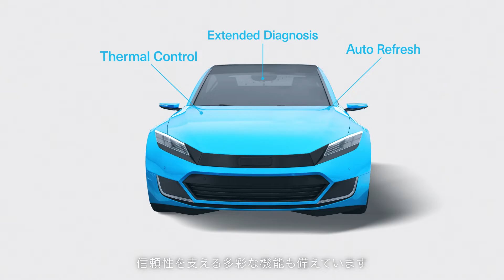キオクシアの車載用UFSメモリ -Automotive UFS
キオクシアの車載用UFSメモリは、信頼性の高い、高性能で高集積のストレージとして多彩な容量をラインアップし、ますます複雑化する車載機器に欠かせないデータストレージのニーズに的確にお応えします。
さらに、拡大する新たなニーズにこたえるため車載用としてUFS4.0に対応しました。
従来UFSから大幅に進化したハイレベルなRead/Write性能を発揮し、高速アップデートやシステムの高速起動を実現します。